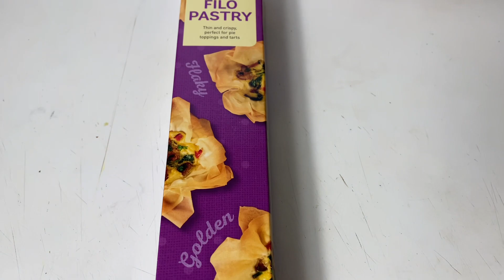Baklava Homemade Middle Eastern Sweet Recipe | Eid Special 2023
Tell us what you think about this recipe in the comment section. Let me know what other recipes you would like to see on my channel.
Ingredients:
Filo pastry sheets-27-(600g)
Butter-300g
Sugar-600g
Lemon-1 juice
Pistachios-350g
Walnuts-115g
Almonds-100g
Ground cinnamon-2 tbsp
Ground cloves-6
Honey-5.5 tbsp
Rose water-2 tbsp
Cinnamon stick-1
Dry rose-
Water-400ml